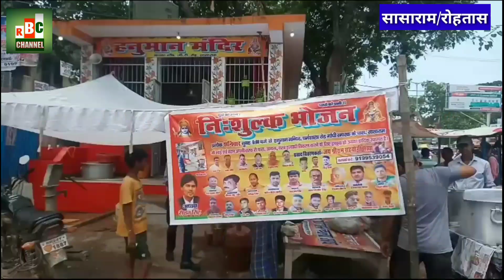श्री राम सेवा संस्थान के बैनर तले श्रद्धालु तथा जरूरतमंदों के लिए लंगर@rbcchannel3000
डेस्क -बिहार

लोकेशन -रोहतास

स्लग- लंगर

रोहतास से  संतोष  दुबे कि रिपोर्ट

एंकर - सासाराम गांधी स्मारक के पास हनुमान मंदिर परिसर में श्रद्धालुओं के लिए लंगर की व्यवस्था  आज की गई
 श्री राम सेवा संस्थान के बैनर तले श्रद्धालु तथा जरूरतमंदों के लिए यह लंगर की व्यवस्था प्रत्येक शनिवार की तरह आज भी कि गई
 संस्था के अध्यक्ष ने बताया कि श्रद्धालु सहित जरूरतमंदों असहाय लोगों के लिए लंगर के साथ साथ
  वस्त्र तथा खाने पीने का सामान भी वितरण किया जाता है।
 संस्था का उद्देश्य श्रद्धालुओं की सेवा करना है।
इस मौके पर काफी संख्या में महिला पुरुष श्रद्धालु शरीक हुए।

विजुअल

लंगर

बाईट- संस्था अध्यक्ष